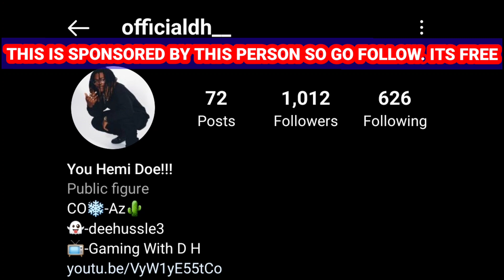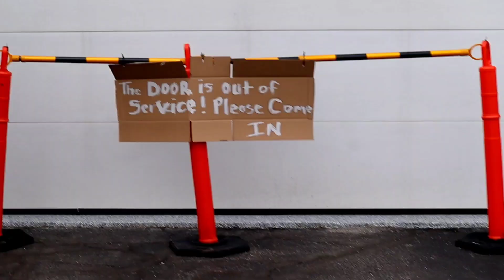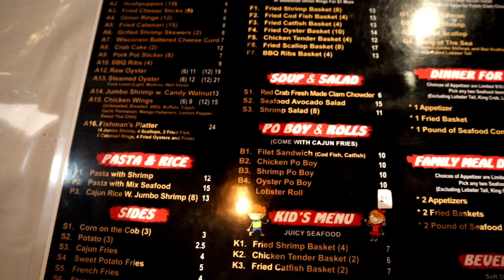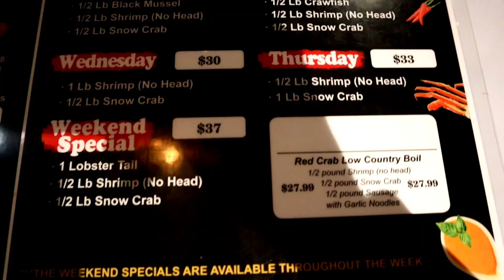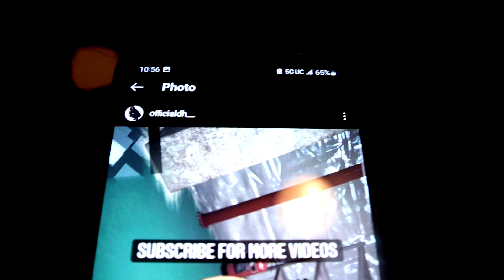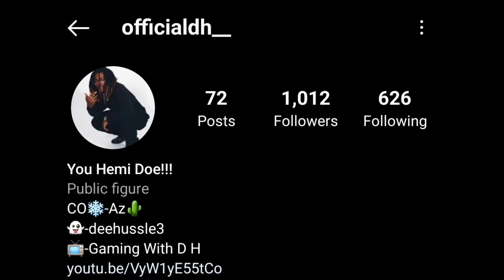BOUGHT A NEW DEMON CHALLENGER TODAY AND YOU WON'T BELIEVE WHAT HAPPENED AFTER *LIFE CHANGING*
OFFICIALDH__ IG

GAMING WITH D&H

100K SUBSRIBERS IS THE GOAL
1K LIKES IS THE GOAL
500 COMMENTS IS THE GOAL

PRESS JOIN ON MY YOUTUBE TO BECOME MEMBER AND ILL GIVE YOU SHOUTOUT ON MY YOUTUBE AND INSTAGRAM FOR ONE DOLLAR

LIFEOFMARTYMAR

LIFEOFMARTYMAR